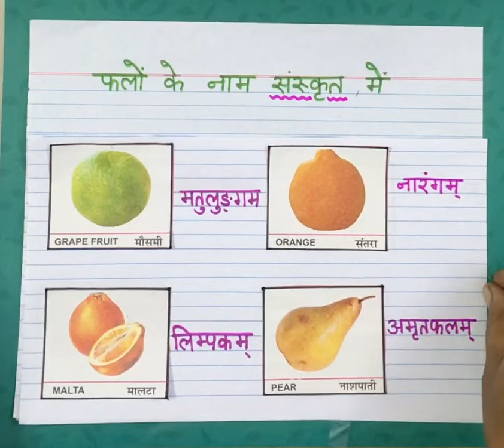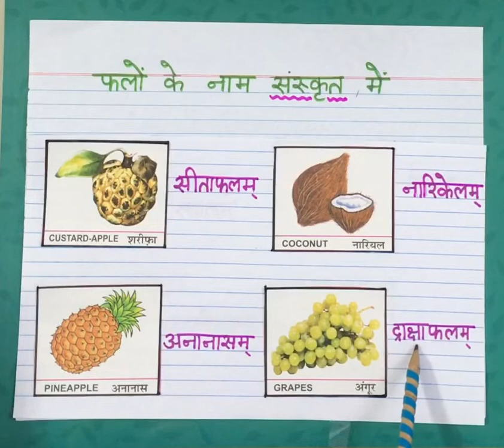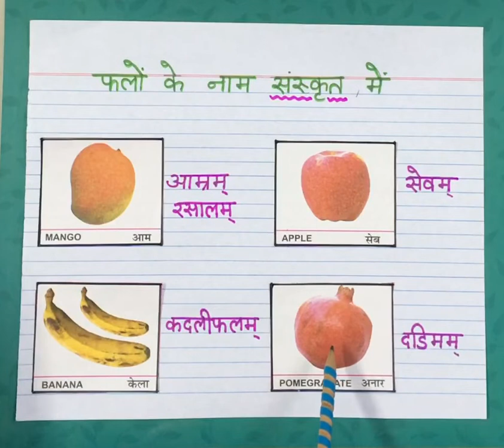Name of fruits in Sanskrit ||name of fruits with pictures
Join us to learn Sanskrit for beginners. Our videos have been curated to serve the beginners as we clear the basics.

We have also covered Sanskrit Bharti for Classes 5-8.